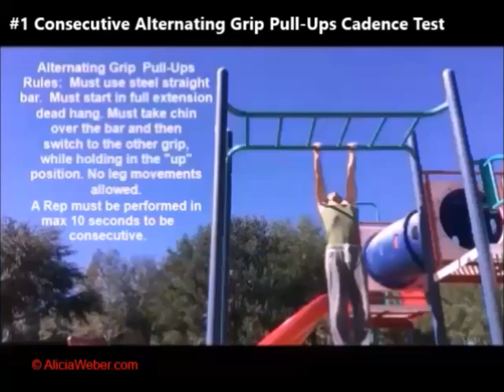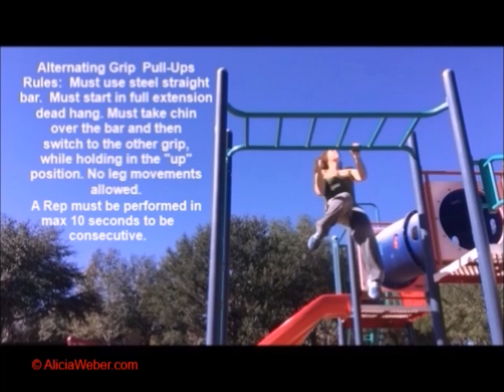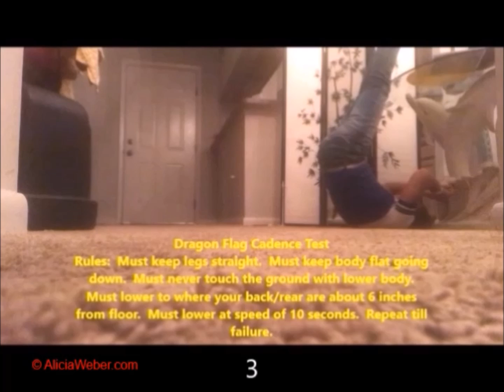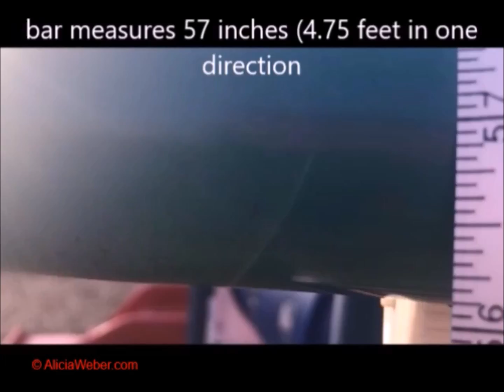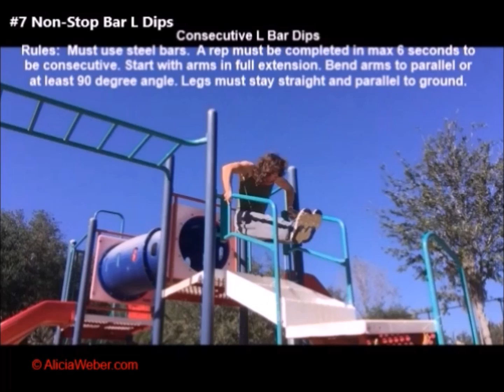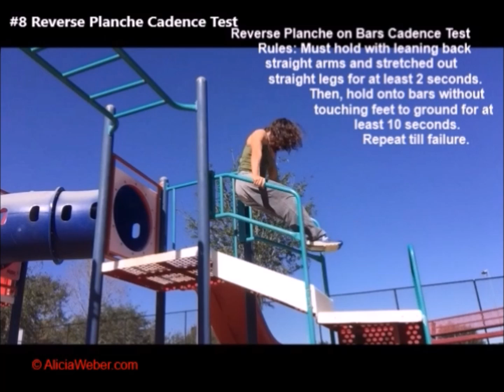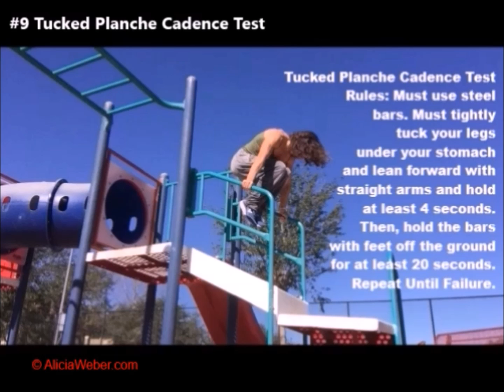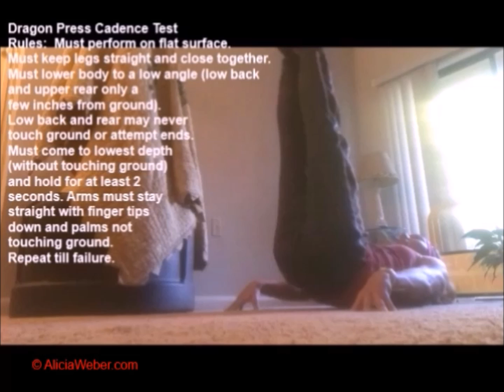Muscle Woman's 11 Crazy Calisthenic Cadence Tests For Christmas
World Record Wonder Woman is in a rush for Christmas, so she is speeding the holidays up with her 11 days of Calisthenic Cadence Tests Countdown to Christmas!! Season Greetings from WRW!!